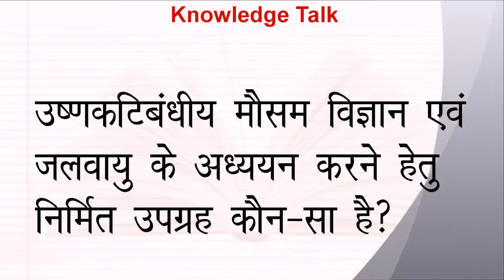Science/Technology Question Answers: Study the water cycle in the tropical atmosphere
Study the water cycle in the tropical atmosphere